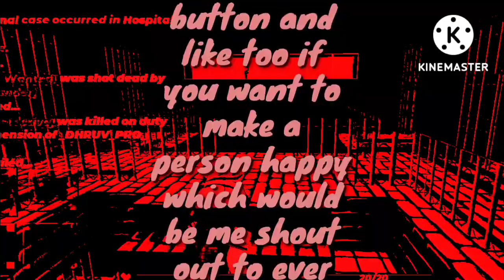TNT RUN 1 V 3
TNT run but 3 of my friends try to beat me if they winn they get a cash prize watch to see